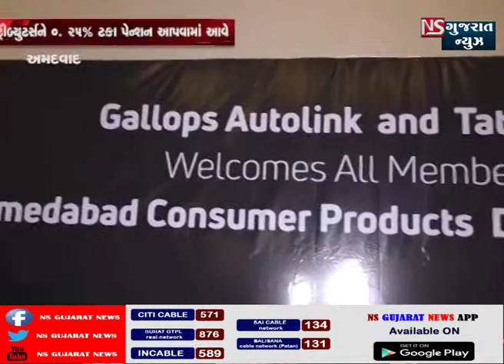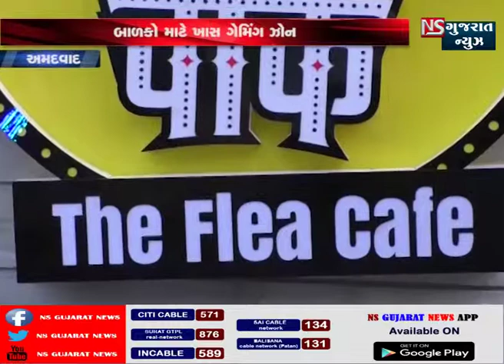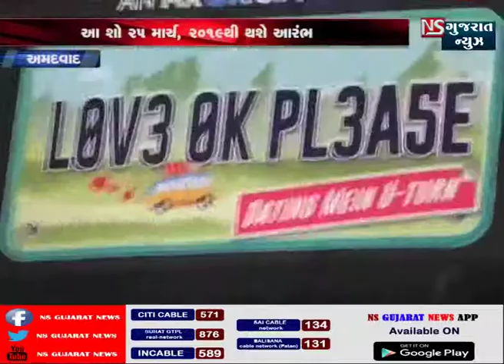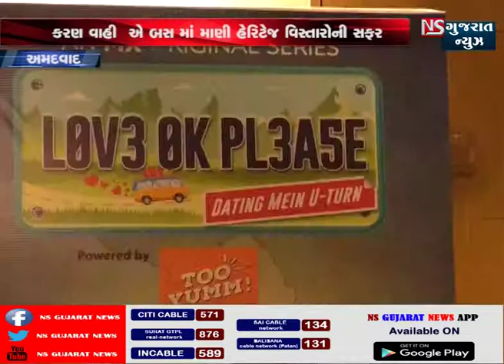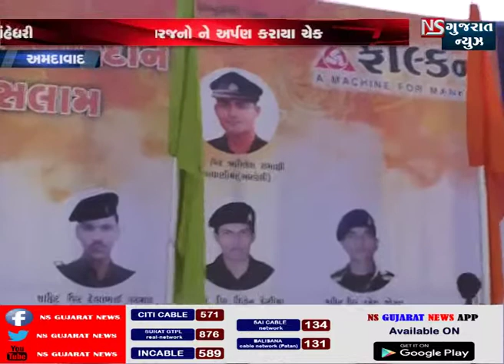KHABAR GUJARAT || ખબર_ગુજરાત || NS GUJARAT NEWS